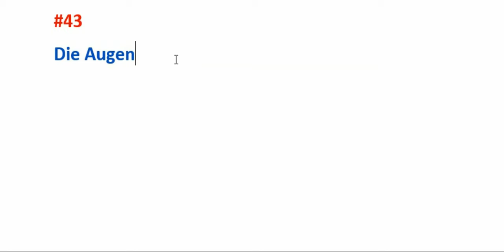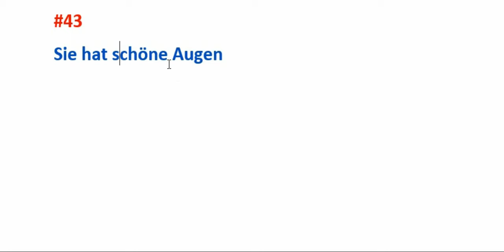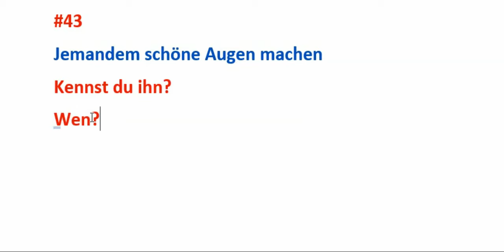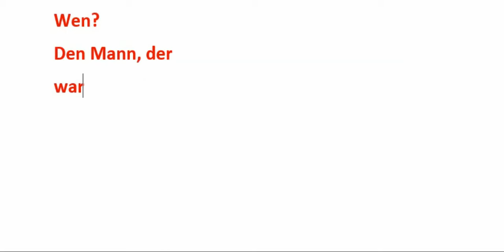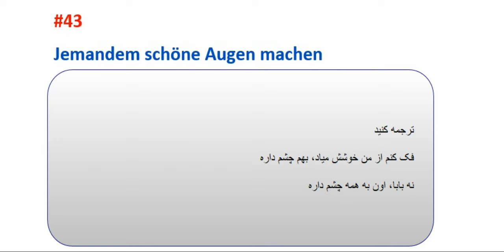#43 jemandem schöne Augen machen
آلمانی‌ به فارسی almani be farsi

به کسی‌ چشم داشتن به آلمانی‌